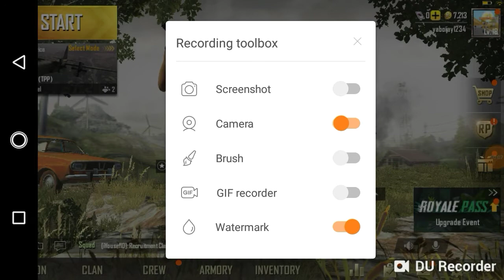Pubg wit my cousin jayce